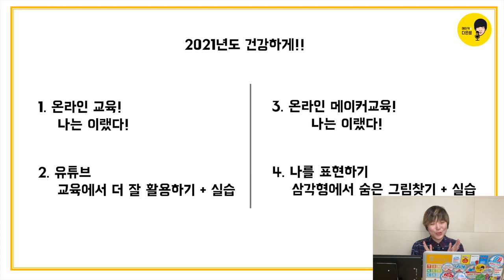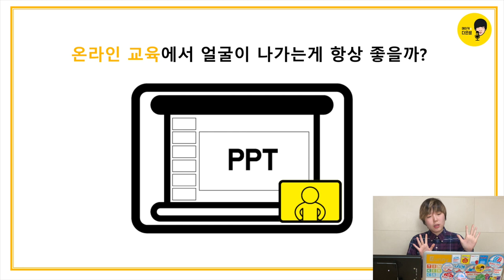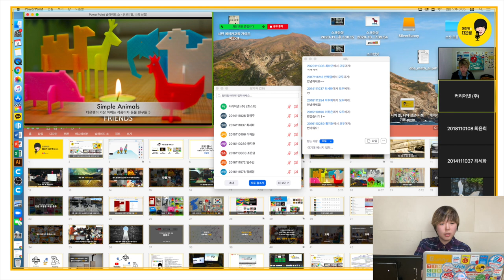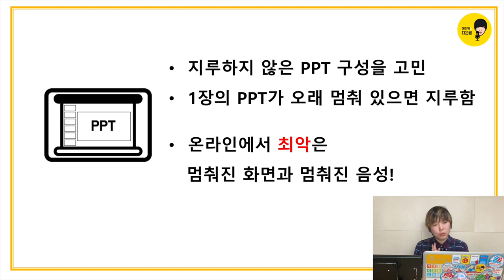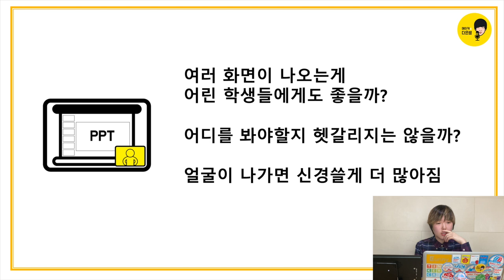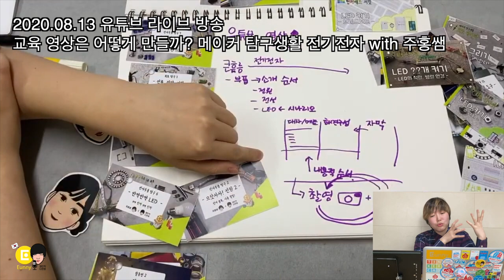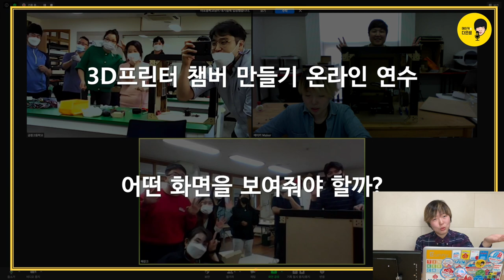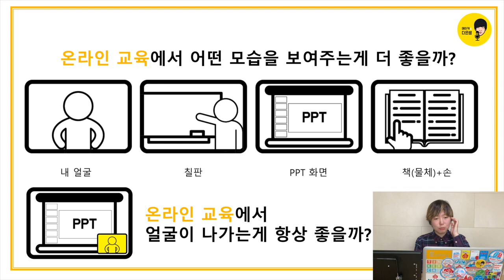1. 온라인 수업 교육에서 어떤 모습을 보여줄까? 얼굴 칠판 PPT 책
교육자를 위한 강의영상입니다. 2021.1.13 온라인 강의를 통해 2020년 온라인 교육의 제 경험을 나눴습니다.
2020년은 모두가 처음 이였기에 정답을 얘기할 수는 없지만, 다양한 사례를 통해서 어떤 화면을 보여주는게 온라인 교육을 더 효과적으로 진행 할 수 있는지 함께 고민해 봅니다.
어떤 화면을 보여주는게 좋을까요? 얼굴을 보여주는게 좋을까요?
온라인에서 최악의 상황은?